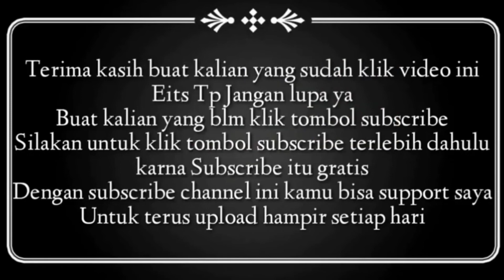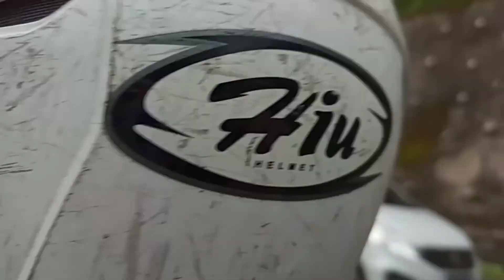REDING PUNCAK BOGOR || balik kanan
REDING ke puncak Bogor di h5 jalannya GK macet jadi enak sekali,
bisa meng nyamati perjalannya

terimakasih yang suda menonton, semoga kalian panjang umur sehat selalu dan di murahkan rejekinya amiin🙏